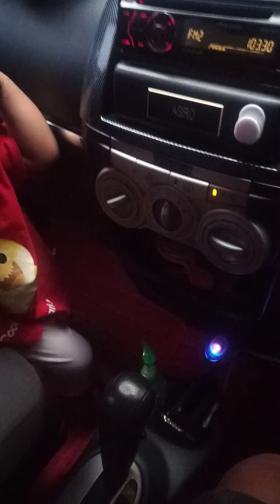budak dah bosan tunggu mama die g shopping lama sgt hii